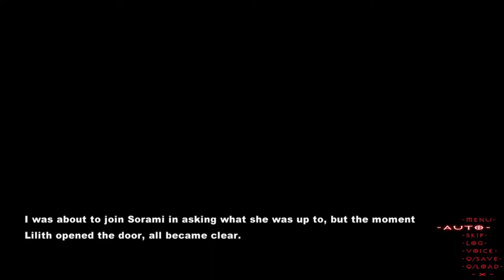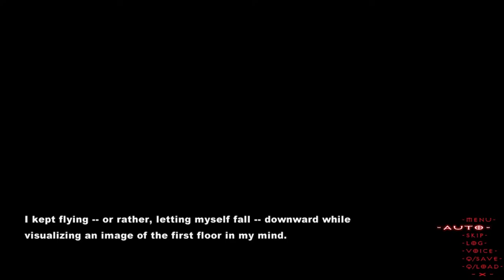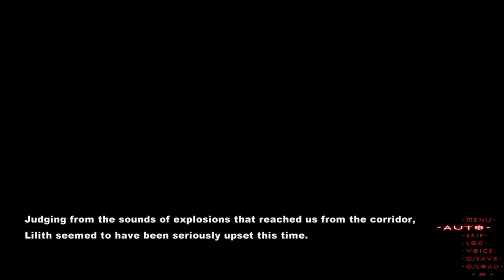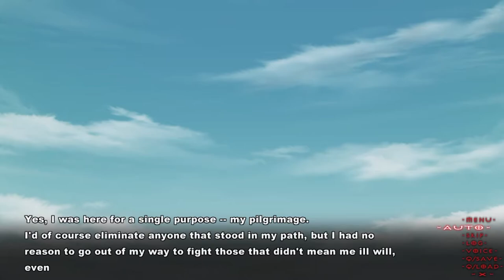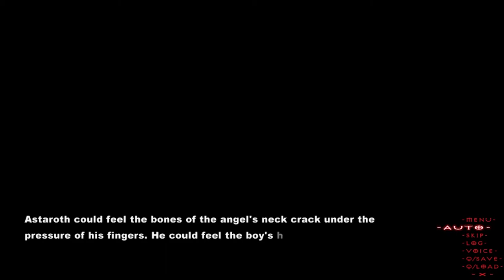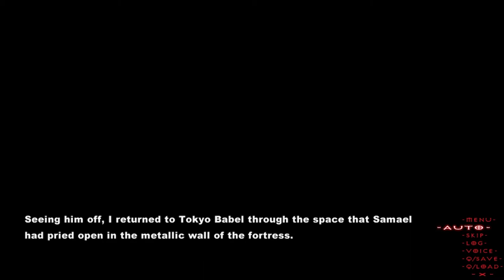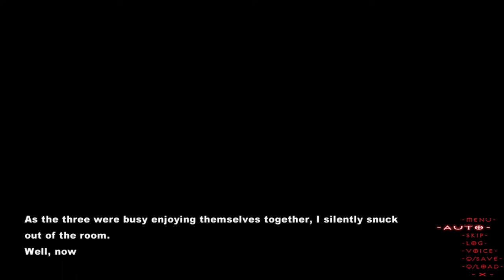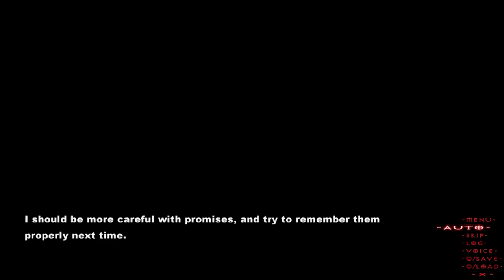[Tokyo Babel] Lilith End #2 [No Commentary]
Developer: propeller
Release Date: March 31st, 2016
Platform: Windows (PC)
Language: English text, Japanese audio
Genre: Action, Visual Novel
-Meet the demon lord Astaroth
-Hinoue Wataru, the boy who devoured a demon
-I would cry for you
-Yes
-Pry further
-Participate in the party
-She came here to kill me